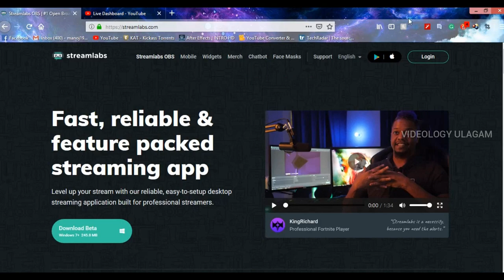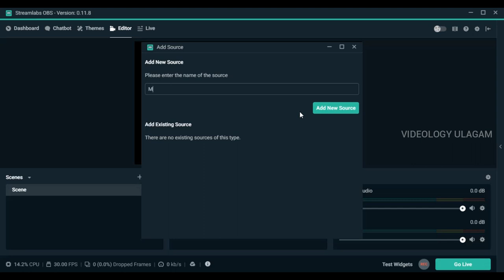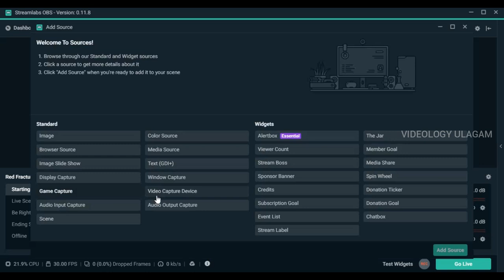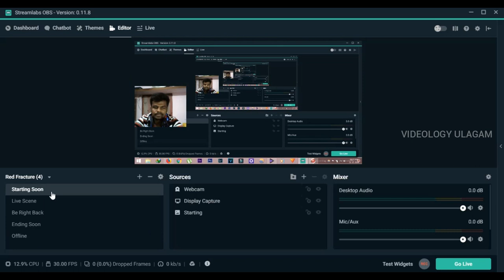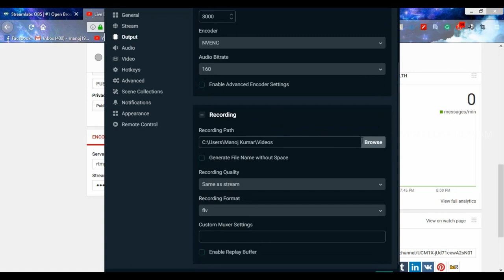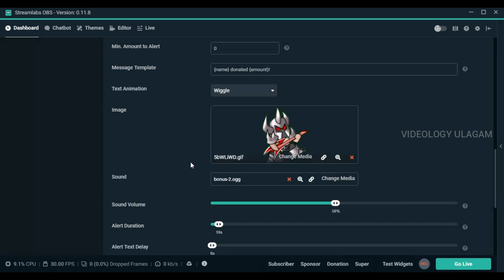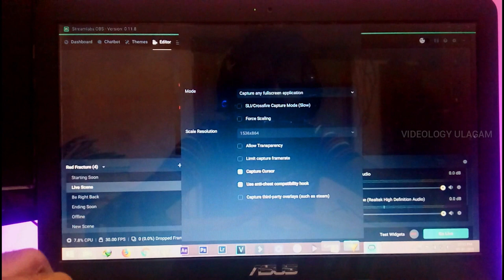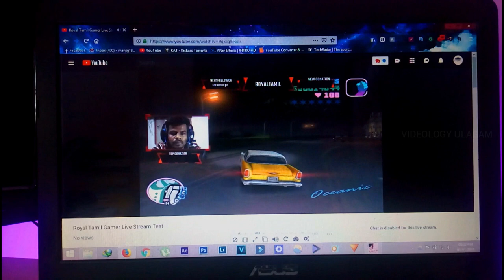How to Live Stream Gameplay on YouTube in Tamil | தமிழ்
How to Live Stream PUBG Game on YouTube in Tamil-தமிழ் | PUBG mobile live stream in Tamil | PUBG mobile Tamil live stream |OBS live Stream Tutorial Tamil | YouTube Live Stream Tutorial

Hello Guys in this video I am going to show  how to live stream your gameplay in your YouTube Channel and you can able to stream your PUBG Mobile Gameplay using PUBG emulator but I tried to live stream it but since my laptop has the only i3 processor and 4RAM it can't do so it try playing GTA Vice City

Streaming made easy

Streamlabs OBS is a free reliable streaming app with the fastest setup process on the market. We have developed an all-in-one application making streaming easy for everyone. Whether you’re a novice or experienced streamer, Streamlabs OBS will provide you with the best streaming experience, with tools built to engage, grow, and monetize your channel.

Small Tripod Rate+Free Delivery---RS-175/-

50 INCH Tripod

Microphone (mic)3.5mm---RS-170/-